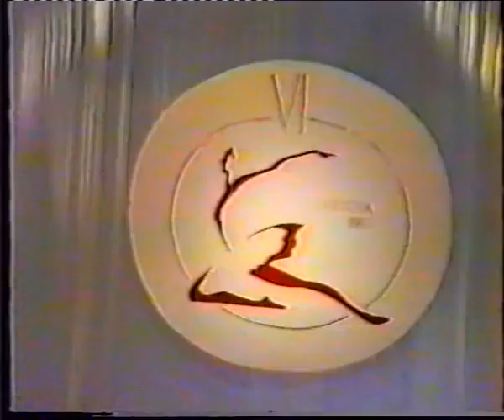George Postelnicu Alma Munteanu Moscow Diana&Acteon Adagio